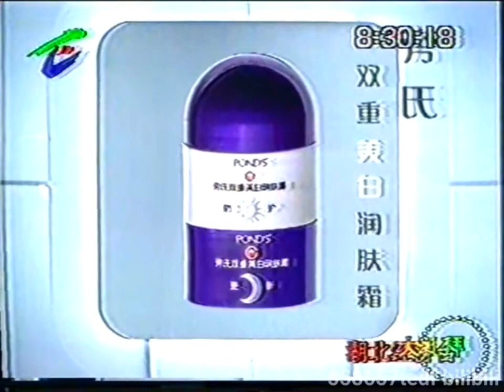Pond's Double White (v.A) 30s - China, 2000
旁氏双重美白系列 中国电视广告 2000